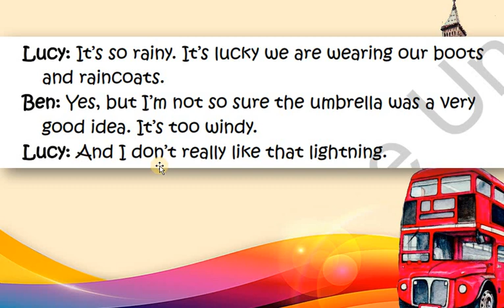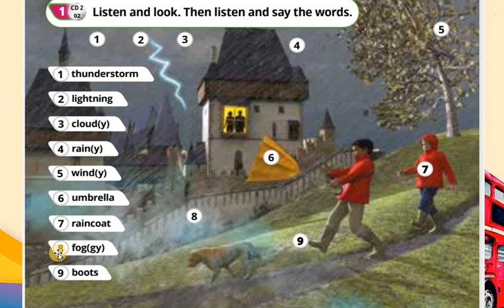Audio of Pupil's book. (quick minds 4). (p. 36)